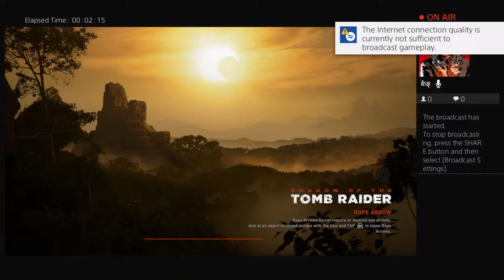Lara croft the Tomb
I am a attack helicopter  I use he and her I Googled myself found some golfer